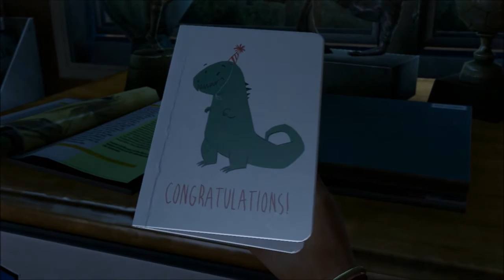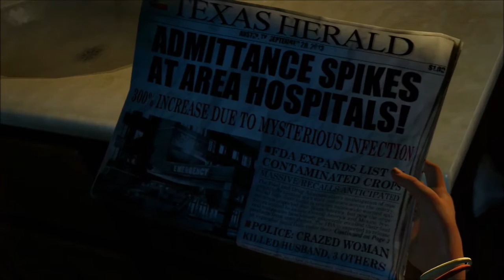01 The Last of Us - L2 drop my daughter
Moosen Spiel